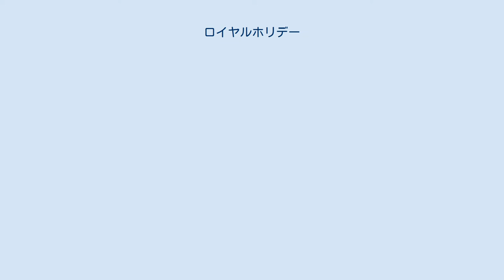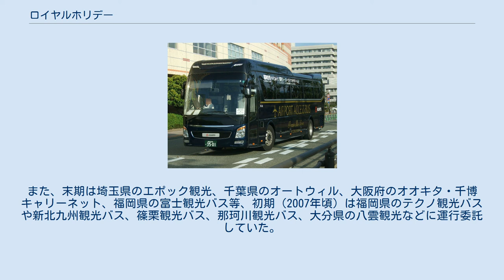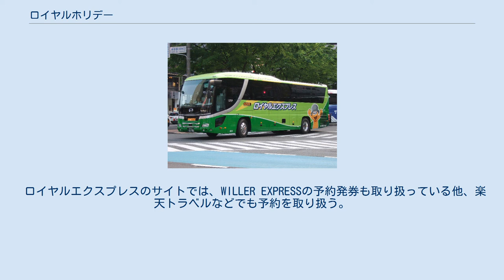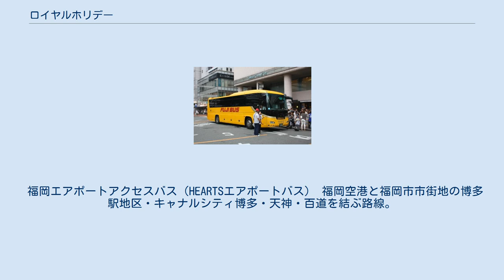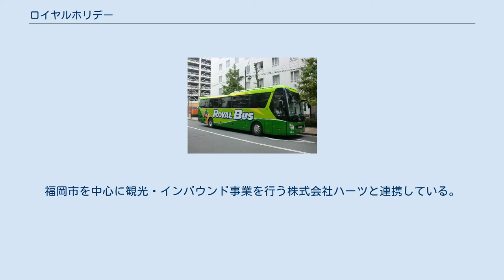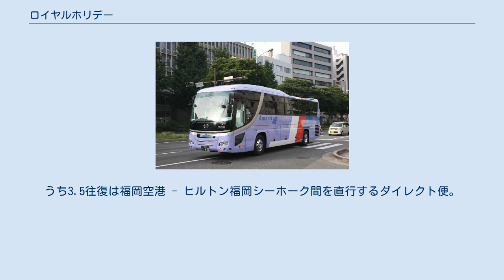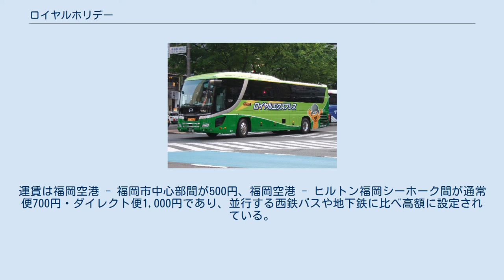ロイヤルホリデー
株式会社ロイヤルホリデーは、福岡県福岡市に本社を置く旅行会社。
富士登山、ゴルフパック、テーマパーク等へのバスツアーを主力とする。
以前は大阪府大阪市に本社を置いていた。
社団法人全国旅行業協会会員。
子会社として株式会社ロイヤルバスがあり、本項ではこれについても扱う。
 2013年7月までツアーバス「ロイヤルエクスプレス」を主催していた。
同年8月1日より新高速乗合バスに移行している。
旅行業の他に、2018年3月まで外食事業として高速バス待合室併設型のカフェレストラン「BUS STOP CAFE」の運営も行っていた。
 西鉄久留米駅東口停留所で客扱中のロイヤルバス 2013年7月まで都市間ツアーバス「ロイヤルエクスプレス」を主催し、日本各地に展開していたが、2013年8月1日より都市間ツアーバスが乗合バスに移行したため、子会社としてロイヤルバスを設立し、以下の路線を運行している。
 以下は乗合バスとして運行開始後に廃止・休止となった路線。
 ツアーバス時代は、福岡市・天神や東京ディズニーランドにも乗り入れていた。
また、末期は埼玉県のエポック観光、千葉県のオートウィル、大阪府のオオキタ・千博キャリーネット、福岡県の富士観光バス等、初期（2007年頃）は福岡県のテクノ観光バスや新北九州観光バス、篠栗観光バス、那珂川観光バス、大分県の八雲観光などに運行委託していた。
その他にも栃木県の彩京観光、鹿児島県のあいら観光、あづま交通、京都府のへいあんバスなどにも運行委託した時期がある。
 ロイヤルエクスプレスのサイトでは、WILLER EXPRESSの予約発券も取り扱っている他、楽天トラベルなどでも予約を取り扱う。
 福岡エアポートアクセスバス（HEARTSエアポートバス） 福岡空港と福岡市市街地の博多駅地区・キャナルシティ博多・天神・百道を結ぶ路線。
福岡空港アクセス利便性の向上を目的として、国家戦略特区の特例を活用し、2017年4月27日より運行されている。
福岡市を中心に観光・インバウンド事業を行う株式会社ハーツと連携している。
7往復の運行。
うち3.5往復は福岡空港 - ヒルトン福岡シーホーク間を直行するダイレクト便。
運賃は福岡空港 - 福岡市中心部間が500円、福岡空港 - ヒルトン福岡シーホーク間が通常便700円・ダイレクト便1,000円であり、並行する西鉄バスや地下鉄に比べ高額に設定されている。
 大型ハイデッカー車の専用車を使用する。
 2020年3月17日より新型コロナウイルス感染症の流行のため運休中である。